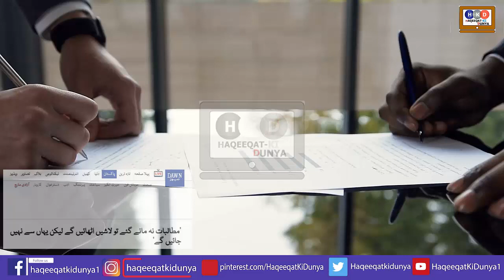Fazal Ur Rehman New Ultimatum To Imran Khan As 12 Rabi Ul Awal to Make Decisive Direction